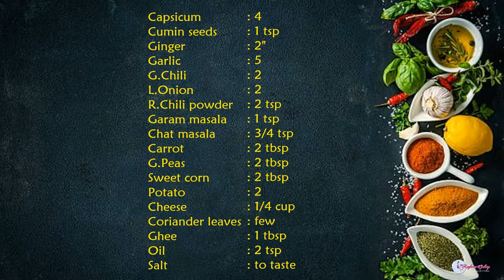Stuffed Capsicum 😋 / Starter Recipes in Tamil / Kids & Guests Favorite Recipes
Hi Friends 🙋‍♀️

I'm glad to share this simple recipe - Stuffed Capsicum with you. Do try this recipe and share your valuable feedback. Awaiting your response.

Bye 👋🏻👋🏻